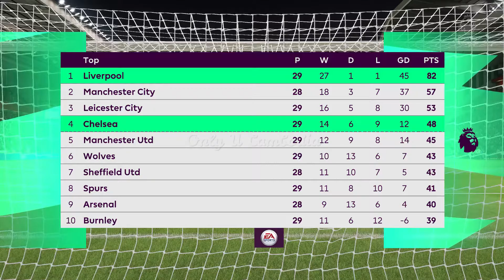FIFA 20 | Premier League 19-20 Liverpool vs Chelsea Matchweek 37 | Gameplay (PC,Xbox One,PS4)